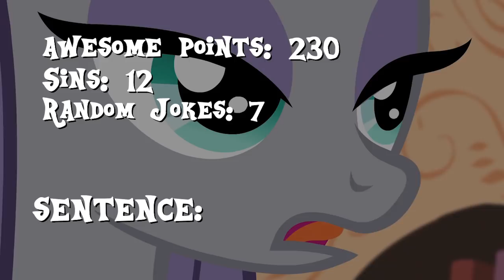(#7) Everything Right/Wrong with Maud Pie in 7 Minutes or Less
Well, you saw my Top 10 favorite episodes, now it's time to give them the Everything Right/Wrong treatment they deserve. On this installment, I fanboy over the second most adorable grey pony, and...well...that's about it. Because honestly, why WOULDN'T I dedicate this video to fanboy over Maud Pie?

This video is a parody/tribute (now less cynical version) of the Cinemasins series. To see their channel and videos, click on this